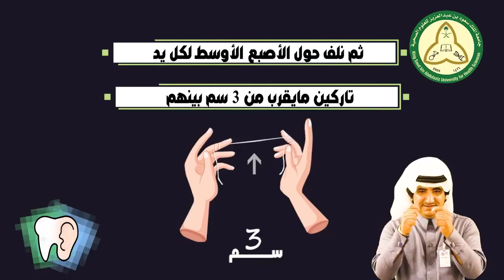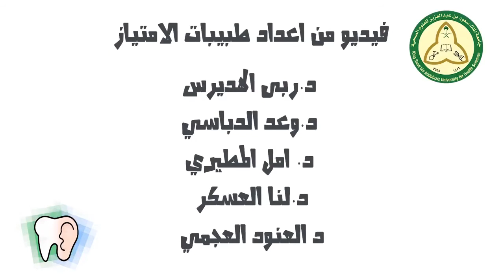فيديو توعوي بـ ⁧‫لغة_الإشارة‬⁩: ‏الطريقة السليمة لتنظيف الأسنان🦷.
‏ فيديو توعوي بـ ⁧‫لغة_الإشارة‬⁩
‏الطريقة السليمة لتنظيف الأسنان🦷.